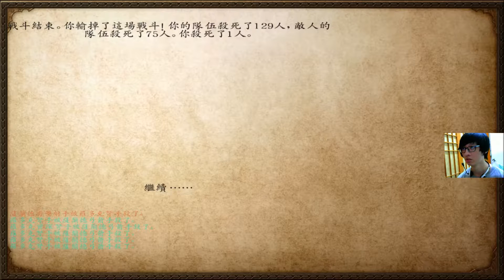【CANT23】薩蘭德射手 200 VS 200 羅多克 箭陣 | 騎馬與砍殺 #36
騎馬與砍殺：戰團 Mount & Blade: Warband